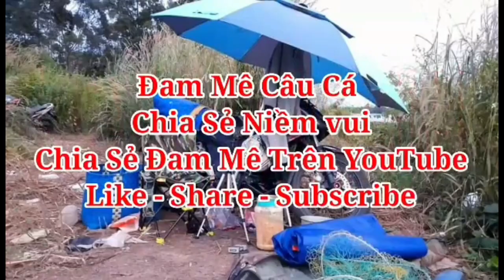🎣Fishing. Đi 60km câu cá ở Đập Sông Ray Và kết Quả Bất Ngờ |26-06-2022